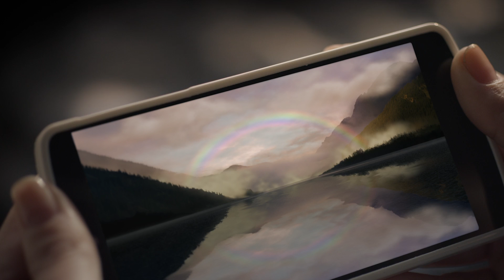Nikon SnapBridge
Introducing the new Nikon SnapBridge connectivity, a new and innovative software powered by Bluetooth low energy technology that enables seamless sharing of moments in real time across smart devices.